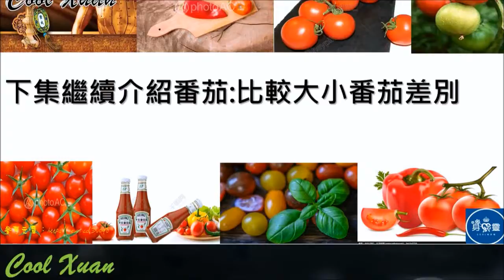番茄,5-1番茄防癌好處多,身心靈,養生,健康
其中茄紅素是一種植化素，抗氧化力強
可以改善心血管疾病，也有防癌和抗癌的效果
尤其是對抗前列腺癌的效果特別顯著
維生素C也具有強大的抗氧化能力
有助清除體內自由基，預防老化
許多女性吃番茄的目的便在於養顏美容
而膳食纖維除了可以保健腸道
還能幫助控制血糖，對糖尿病患者來說
肚子餓的時候,吃一顆「大番茄」當點心
就是個不錯的選擇

身，透過各種養身資訊我們可以實踐找回自己的身體健
康，過上清盈自在的人生。

身心靈,COOL玹，所有養身,養生,健康系列，可以選擇適合自己的方法去執行，相信您不但擁有步錯的健康養身知識，還可以實作去得到自身健康,得到,身心靈,最基本的提升身，祝福大家身體,健康

心，勞勞碌碌，生活沒有平息的時間給,心靈,沉澱的機會，讓心自在喜樂的時間與自我獨處，發現自己的念頭意識，你會覺察周圍人事物，並看見自己的身,語.意，檢討自己的行為過錯，更上一層樓

靈，連接高我尋找自己的本靈，空性的理解，因果的參透，我們跳躍現在3維世界的一切，一切有為法，皆為夢幻泡影，了解現在的世界是自己意識投射顯化而來的，因此你可以自己創造自己的人生，覺性的啟發，你將頻率提高，自我得到揚升，參透一切喜樂，實現各種自我目標

身心靈,養身,養生,健康,影片推薦:
1.身心靈,養身,養生,健康,隱形殺手 胰臟癌 85%發現為末期剩下2%生存率 醫檢師 教你一招提早發現
2.身心靈,養身,養生,健康,麻疹 德國麻疹 傻傻分不清楚 醫檢師 來告訴您 打不到疫苗也沒關西 做好抗體檢測 自身擁有有高 抗體 量就可減少感染機會 也就不需要再打 疫苗
6.身心靈,養身,養生,健康 抗癌,蔬果,營養師,告訴你這樣烹調,蔬果,世界第一的,營養,保留100%
7.身心靈,養身,養生,健康,營養師,真相大揭密,炒飯白飯大PK誰最容易胖呢
8.身心靈,養身,養生,健康,抗癌好處多 研究發現 黑香蕉竟有數倍以上的超多酵素
9.身心靈,養身,養生,健康,研究指出 免治馬桶與衛生紙，使用不當竟壞菌多很多，好菌跑光光

10.身心靈,養身,養生,健康,運動,醫師說把握6大要點 你也可以走出健康好生活

身心靈,養生,健康-推薦頻道：
LIFETW ch2-生命電視台

所有圖片與文章內容皆參考自網路，如有侵權請告知撤下，感恩分享善知識的大德們，分享讓更多人知曉世界更美好!!!